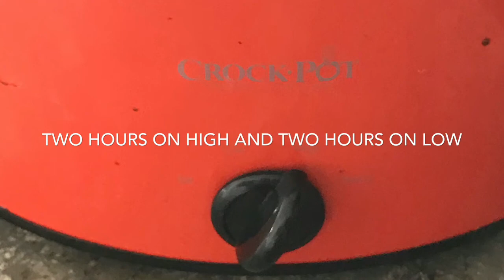Molten Chocolate Lava Cake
Chocolate lave cake that is made in a crockpot. This simple to put together recipe is sure to be a crowd-pleaser.